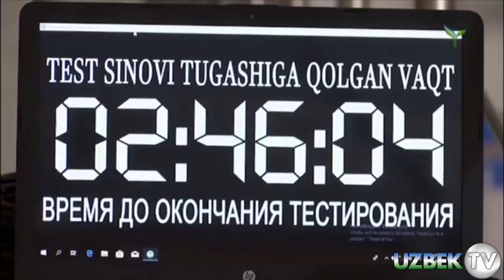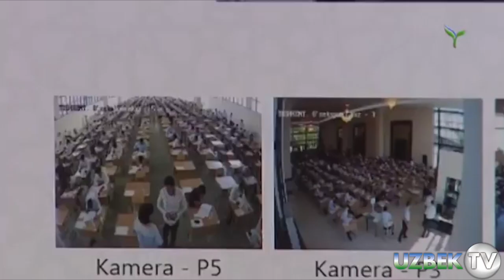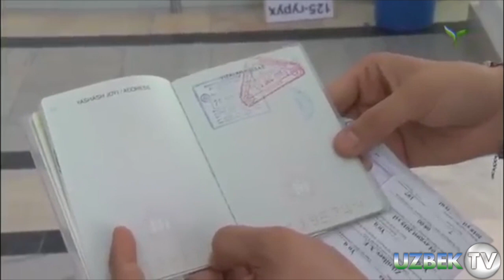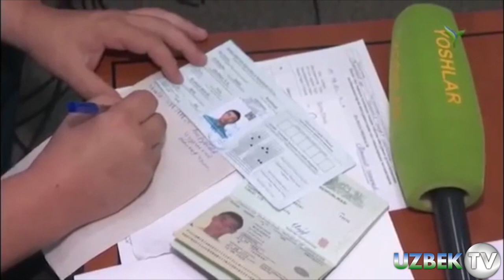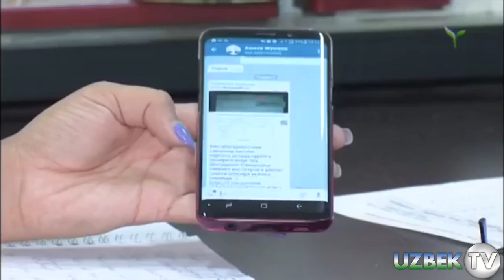ДТМ ДИРЕКТОРИ "КЎРПАЧА УСТИДА РАСМГА ОЛИНГАН ТЕСТ ВАРАҚАСИ" ҲАҚИДА